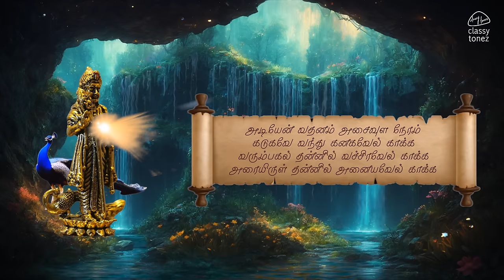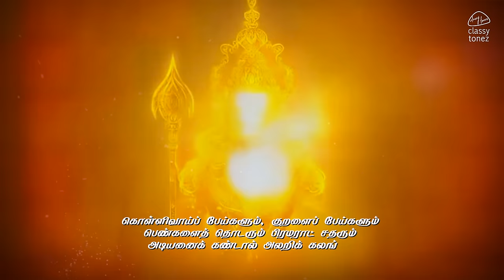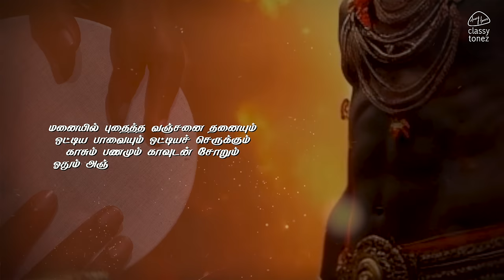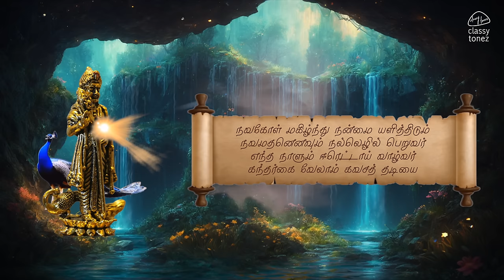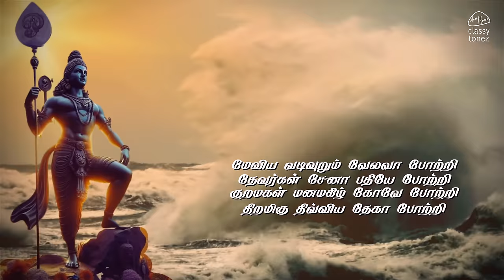Kandhar Sashti Kavasam🛕🙏❤️🔱 | கந்தர் சஷ்டி கவசம் | powerful murugan kappu | Ashwamithra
இந்த 'கந்தர் சஷ்டி கவசம்' பாடல் ஒரு சிறு தியான பயிற்சியாக இருக்கும். மூச்சுவிடாமல் பாடுவதற்கு எளிதாகவும், நமது எண்ணங்களை ஒருமுகப்படுத்தவும், ஒவ்வொரு நான்கு வரிகளையும் அதன் வீரியம் குறையாமல் பிரித்து பாடப்பட்டுள்ளது. சிந்தை கலங்காமல் தியானித்து பயன் பெறவும்🙏ஓம் முருகா🙏 எங்கள் புது முயற்சியில் பிழை இருப்பின் பொறுத்தருள்க🙏அனைத்தும் முருகன் அருள் 🙏
KANDHAR SASHTI KAVASAM :
To set this song as your Caller Tune
Song - KANDHAR SASHTI KAVASAM
Movie / Album - KANDHAR SASHTI KAVASAM
For Airtel - Direct Download by Wynk App
For Vodafone - Direct Download by VI App
For Idea - Direct Download by VI App
For Jio - Direct Download by Jiosaavn App
For BSNL - Dial BT 15504936 ( Type with space )
SMS - 56700
Music  & Sung by : Ashwamithra
Lyric : Traditional
Creative Head : Jayanthi Ashwamithra
Programming & arrangements : Ashwamithra
Percussions : Guru
Veenai : Gayathri
Udukkai : Palani Kittu
Kanjeera : Rajesh
Recording Studio : ClassyTonez
Mix & Master : BlackGold
Camera : Rajendra Prasad
Editing : Rajendra Prasad
Di : Deepak
Designs : Vishal
Lyric Video : Tharun

@2024 ClassyTonez